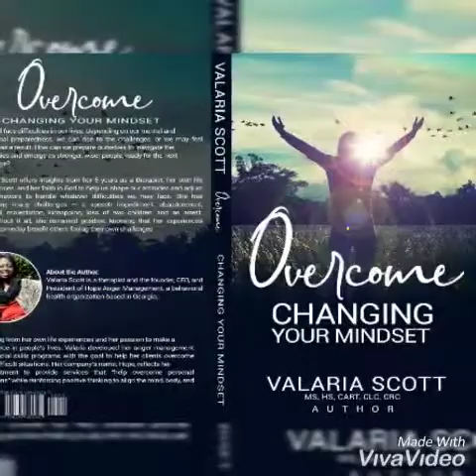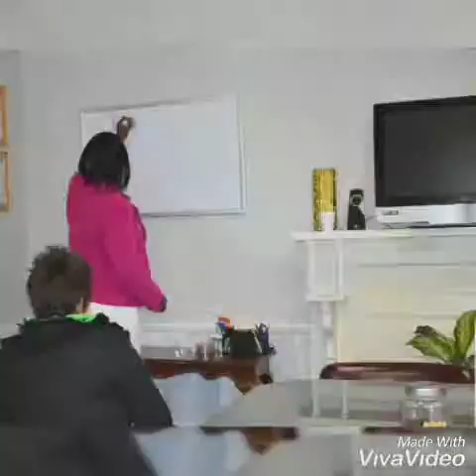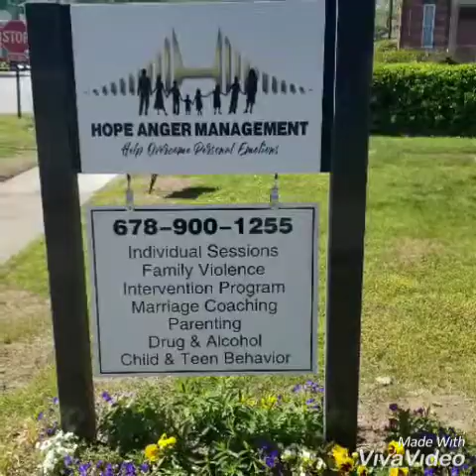FM 107.1 WJBB interview spotlight show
FM 107.1 WJBB This morning's Community Spotlight features an interview with therapist, Valaria Scott, from Hope Anger Management, Inc., presented by Braselton Smile Studio. Tune in each Sunday at 9:00am to learn more about the businesses and nonprofit organizations in our area. Here's a sneak peek.